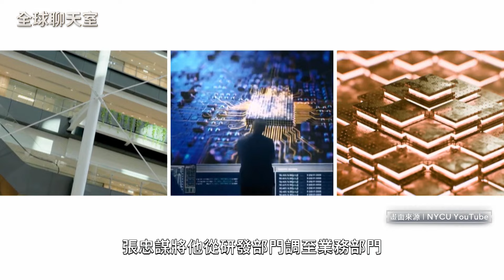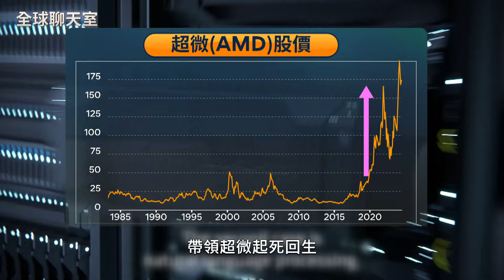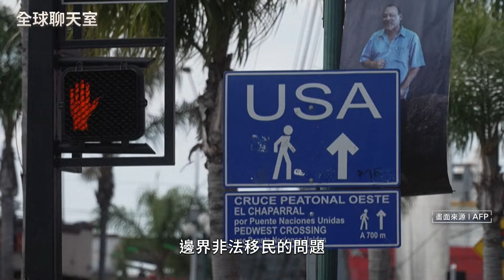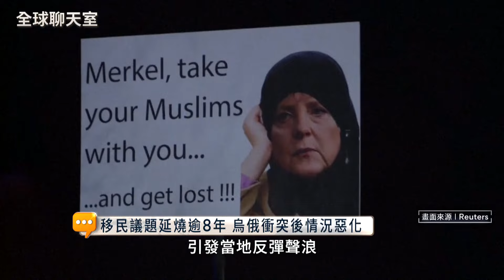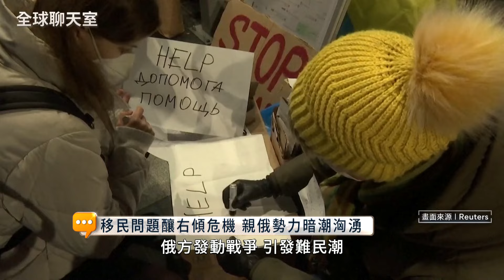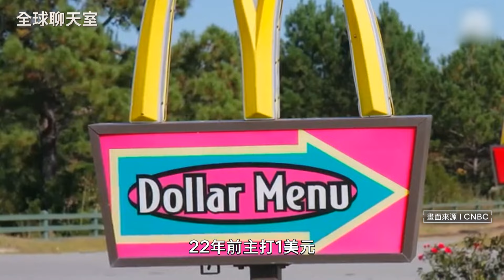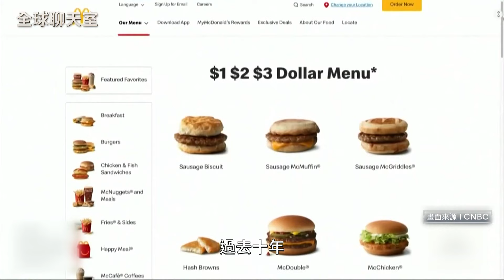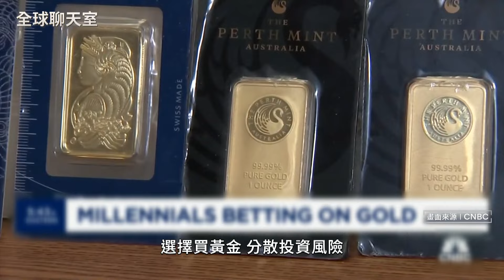台積新董座魏哲家手握七成先進晶片產能 全球AI巨頭都來拜碼頭 張忠謀為何看中他 台南女兒半導體女王蘇姿丰深度剖析 墨西哥首位女總統內憂外患 歐洲議會選舉考驗團結 右翼崛起成破口｜全球聊天室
0:00  開場
1:38  張忠謀為何最後選魏哲家接班
6:13  不喜歡輸！蘇姿丰火拚黃仁勳
11:40 美中大戰　最大受惠者墨西哥
18:43 屎的迫降　北韓頻頻挑釁南韓
24:52 歐洲掀右翼潮　民主價值有難
31:51 德法放下歧見　歐盟團結抗俄
38:16 漢堡貴一倍　美國人快吃不起
42:46 看好黃金保值　Y.Z世代瘋搶

◎台積新董座：台積電董事長位子正式由劉德音交棒給魏哲家，相較劉德音的內斂穩重，魏哲家活潑愛開玩笑，到底他是如何被創辦人張忠謀慧眼相中、被讚賞是準備最齊全的CEO？

◎墨西哥女力：墨西哥史上首位女總統辛鮑姆，將面對的內憂外患 ：國人期待她解決幫派橫行問題；美國則需要墨西哥政府一同解決芬太尼危機，聯合中國罕見合作；中國則想藉北美自由貿易協定，在墨西哥生產，運入美國。

◎歐洲議會大選：全球規模第二大的選舉、歐洲議會大選，由歐盟27個成員國的人民直選，選出720名議員。保守、反移民的極端右翼勢力崛起，開放共榮的「歐洲價值」備受考驗，這次歐盟公民將會如何抉擇？

◎通膨黃金熱：美國通膨嚴重，從民生用品、三餐預算都跟著提高，不少美國人抱怨，他們連平民美食漢堡都快吃不起了。而抗通膨的黃金，成了許多Y世代和Z世代的小資族熱衷投資的商品。

1:33、1:39 照片出處：商業周刊第1361期